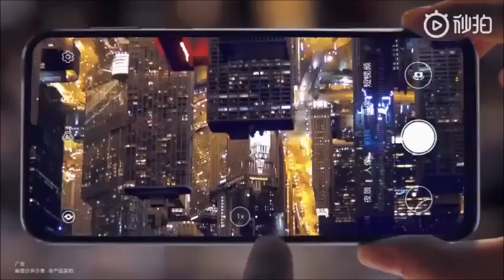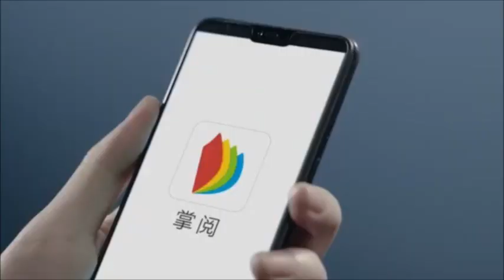TFBOYS_(Thailand) ;【王俊凯x王源x易烊千玺】: Why - Tiggy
Title : Why
Artist : Tiggy
Album : No.1 Dance Vol.3

นานานานานานา
Na na na na, Na na na

ยืนเคียงข้างคุณ
Standing beside you

ขออวยพรให้คุณอยู่ใกล้ฉันเสมอ
Wishing you always be close to me

และฉันจะบอกคุณได้อย่างไร
And how can I tell you
ทุกคืนฉันเห็นคุณในความฝันของฉัน
Every night I see you in my dreams

เชื่อฉันเถอะอย่าเป็นฉัน
Believe me, don't be me

ฉันจะไม่ปล่อยคุณไป
I would never let you go

ทำไมทำไมต้องเป็นแฟนตาซี
Why, why do this have to be a fantasy
มาทำให้ความรักของเรากลายเป็นจริง
Let's make our love become reality

โอ้ฉันจะอธิษฐานเพื่อวันนั้นได้อย่างไร
Oh, how I pray for that day to come

เมื่อใดจะเข้าร่วมการโทรด้วยกันเป็นหนึ่งเดียว
When will be join together calls as one
รวมกันเป็นหนึ่งเดียว
Together calls as one

ฉันรู้สึกหลงใหล
I feel the passion

ลึกลงไปในจิตใจของฉัน
Burning deep inside my soul

และไม่มีทางออก
And don't have solution

ฉันรู้ว่าคุณจับฉันถ้าตก
I know you catch me if I fall

ฉันจะไม่ปล่อยให้คุณไป (ทำไม ... )
I would never let you go (Why...)

(นานานานา, นานา)
รวมกันเป็นหนึ่ง

(นานา
(Na na…